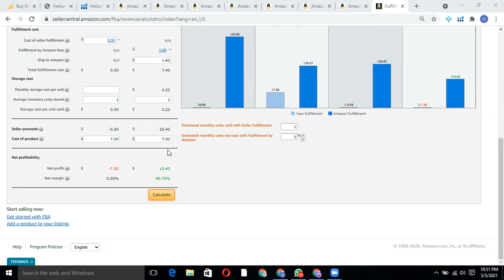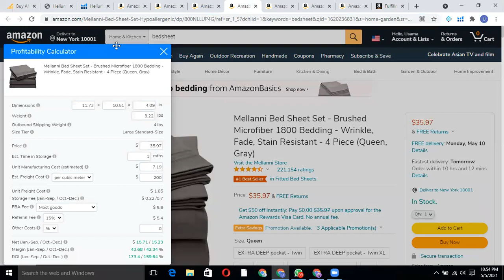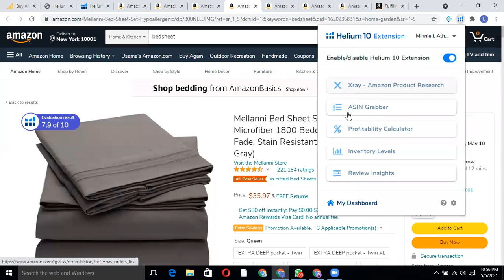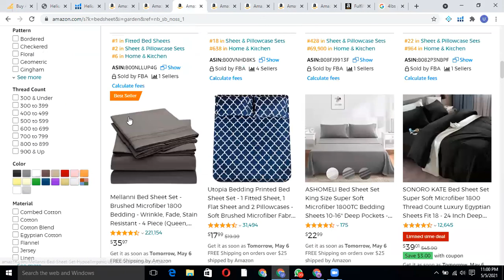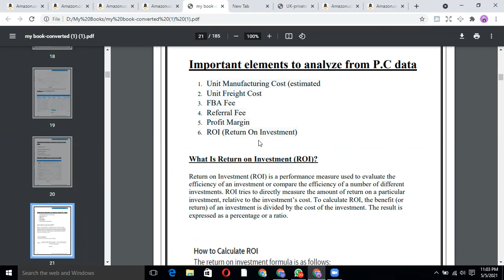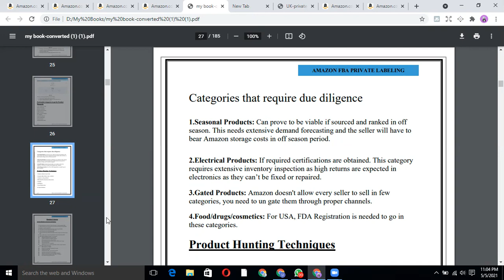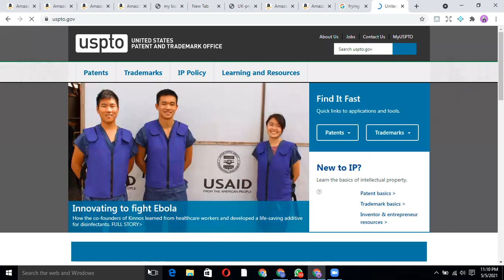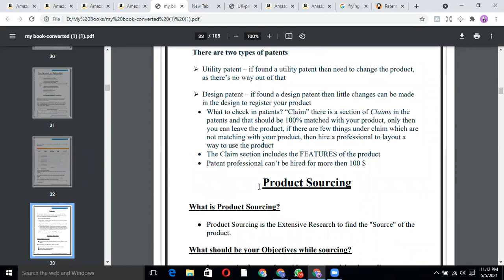Amazon Product Hunting & Revenue Calciator Lec 6 By Usama Hafeez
You can watch full training
Full Amazon V.A Training in very easy words explained By Usama Hafeez now on YouTube

Start From Product Hunting
STEP# 1
Product Hunting:

Step# 2
Product Sourcing:

Part 1   Selection Of Supplier How To Source Your Product From Alibaba to Amazon (ALL SOURCING TIPS AND TRICKS)

Step# 3
Product Listing:
Amazin Listing creation

Step# 4
Shipment Plan:
 part 2 Inventory details and Tips or Tricks
youtu.be/iGnqbKo0pUc hn
Step# 5
PPC Campaigns

Step# 6
Manage Orders

Step# 7
Hunt & Grab the Clients
How Find The Clients To Start Earning as a VA ( Grab the clients with right strategy)